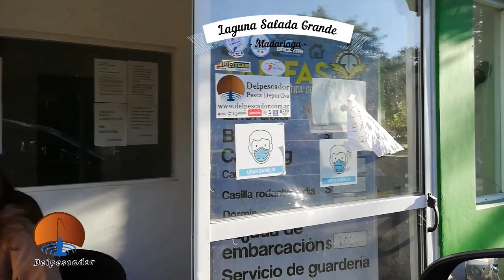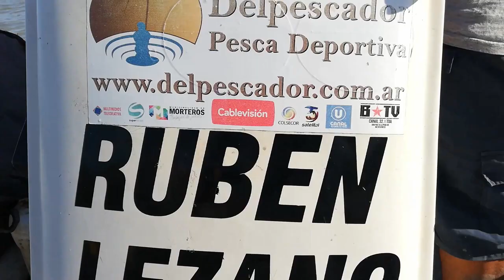PESCA DE GRANDES MATUNGOS Y TARARIRAS EN MADARIAGA